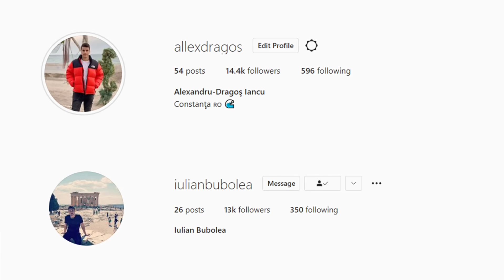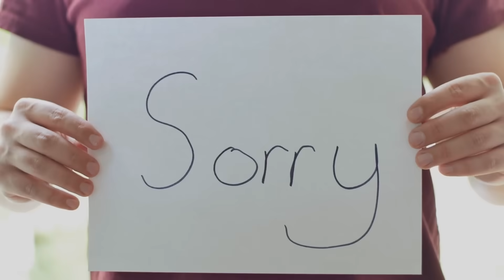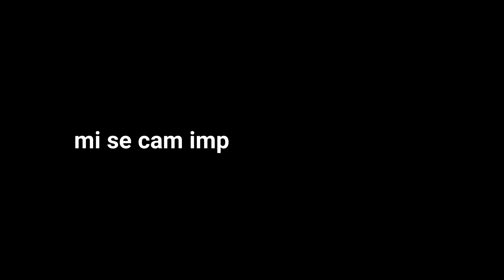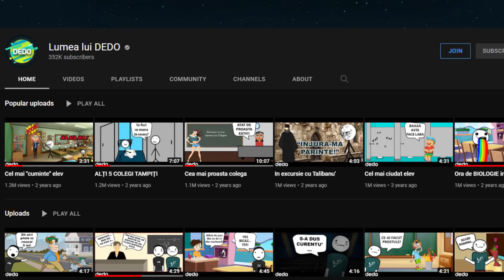ALTE 8 TIPURI DE PRIETENI